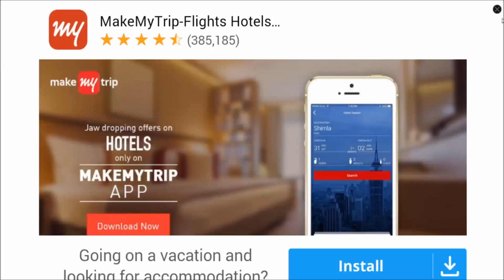Flow Free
Connect matching colors with pipe to create a Flow. Pair all colors, and cover the entire board to solve each puzzle in Flow Free. But watch out, pipes will break if they cross or overlap!